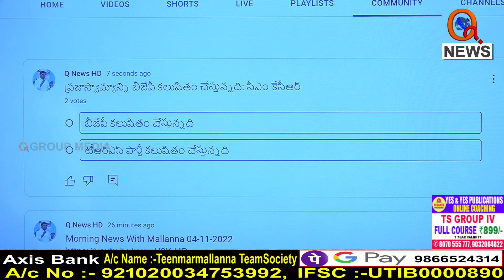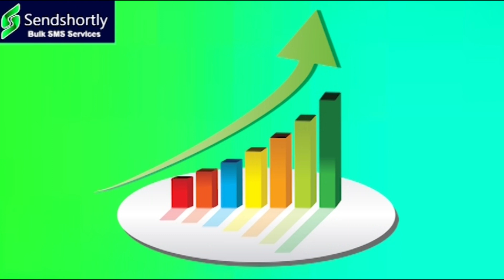ప్రజాస్వామ్యాన్ని కలుషితం చేస్తున్నదెవరు...||| TeenmarMallanna || QNews || QNewsHD